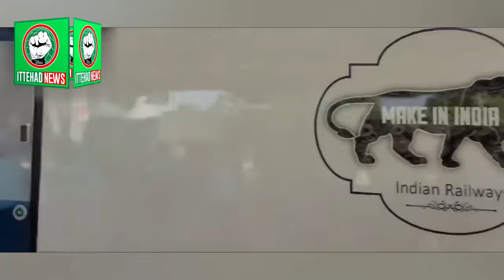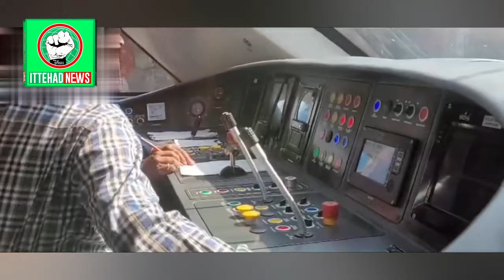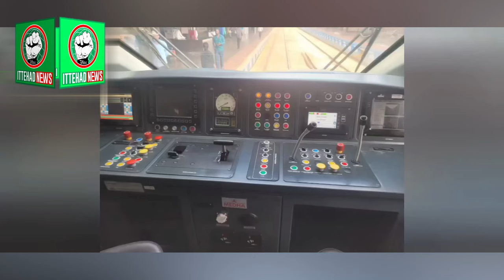VANDE BHARAT EXPRESS AT BELGAUM.